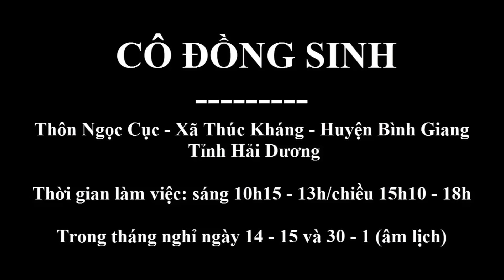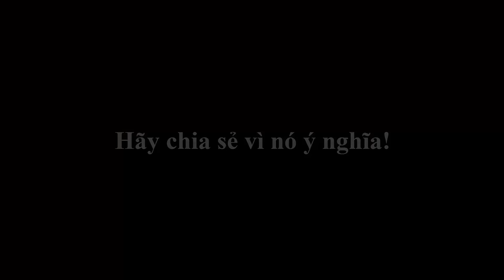Cô đồng sinh: Đúng là chẳng giấu được tổ tiên điều gì | Đồng Âm - 16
XIN HÃY CHÚ Ý:

1. VIDEO mang tính chất THAM KHẢO - HÃY là người xem THÔNG THÁI.

2. KHÔNG khuyến khích bạn VỘI đặt niềm tin vào TÂM LINH có trong video này - HÃY đặt niềm tin ĐÚNG CHỖ.

THÔNG TIN CƠ BẢN:

1. Người làm việc: Cô đồng Sinh (Tên thật là Nguyễn Thị Sinh) – Năm sinh 1970
2. Thời gian làm việc: Sáng 10h15 - 13h/ Chiều 15h10 - 18h
3. Trong tháng nghỉ ngày 14 -15 và 30 - 1 (Âm lịch)
4. Địa chỉ: Thôn Ngọc Cục - Xã Thúc Kháng - Huyện Bình Giang - Tỉnh Hải Dương (Từ Quán Gỏi đi vào khoảng 9 km)
5. Số lượng vong linh có thể áp trong ngày từ 10 đến 12 gia đình.
6. Việc áp vong là hữu duyên nên không xếp nốt, không xếp chỗ, vong nhà ai lên tự khắc gọi con cháu.
7. Không thu bất kỳ lệ phí nào và việc biếu tiền cho vong xuất phát tại tâm mỗi chúng ta.
8. Tại nhà mẹ đẻ Cô đồng Sinh (cách nhà Cô đồng Sinh khoảng 100 m) có hỗ trợ chỗ ăn ngủ qua đêm: Cơm 6 người/mâm với giá 30k/người, ngủ từ 30k đến 50k/đêm.
9. Tại nhà Cô đồng Sinh có bán đầy đủ lễ, các bác chỉ cần mua 1 thẻ hương và 1 gói bánh tại đó với giá 30k để thắp hương; tiền đèn nhang tùy tâm 5k, 10k, 20k.
10. Ghi tên các cụ (khoảng từ 1 đến 5 cụ) cần mời lên để Cô đồng Sinh nhập sổ cho các Quan quản lí chân linh tới tại gia tiên nhà Cô đồng Sinh.

QUAN TRỌNG NHẤT:

1. Khi đi nên khấn các cụ thật kĩ tại mộ phần hoặc tại ban thờ gia tiên; báo cáo đầy đủ rằng chúng ta sẽ đi đâu? địa chỉ nơi đến như nào? có việc gì quan trọng cần hỏi ý kiến các cụ?

2. Vong lên ngay lập tức nhưng cũng có thể sẽ mất 5 ngày, 10 ngày hoặc lâu hơn nữa. Vậy lời khuyên là nên chuẩn bị thật kỹ ngay từ khâu ban đầu nếu các bạn đã thực sự tín tâm.

Chúc các bạn toại nguyện !